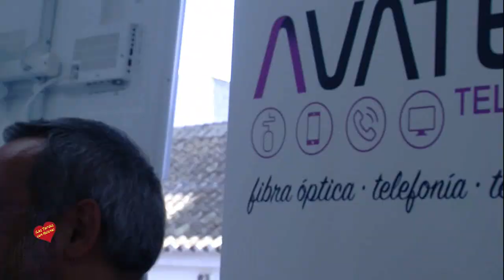Inauguración de las Nuevas instalaciones de Avatel Telecon en San Roque